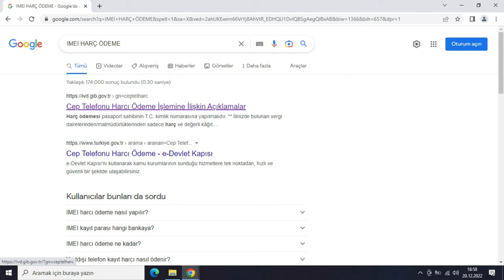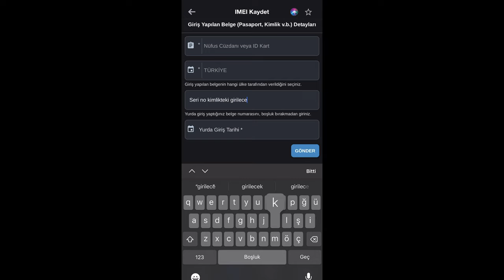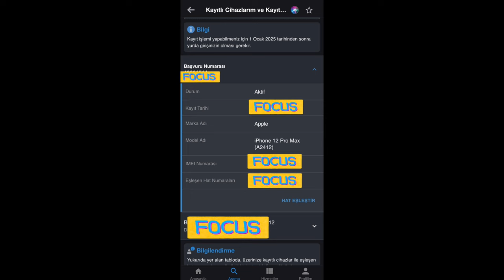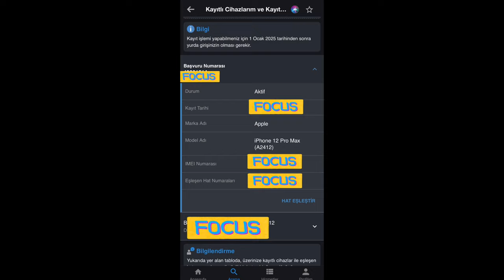İphone IMEI Kayıt Ettirmek Pasaport ve Kimlik Kaydı Nasıl Yapılır ?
Yurtdışından telefon getirmek mantıklı. Peki, yurtdışı telefon IMEI kaydı nasıl yapılır? İşte adım adım yurtdışı telefon kayıt işlemi ve güncel IMEI kayıt ücreti:Telefon fiyatlarının artmasıyla, yurtdışından telefon getirmek cazip hale geldi. IMEI kaydı olarak da geçen, yurtdışı telefon kayıt nasıl yapılır? 2023 IMEI kayıt ücreti ve tüm merak edilenler burada.Yurtdışı telefon kayıt nasıl yapılır? 2022 Eylül ayı itibarıyla geçici IMEI uzatma hizmetinin sonlandırılmasıyla birlikte tekrar sorulmaya başladı. Yurtdışından en çok getirilen telefon olduğundan iPhone üzerinden konuşalım. iPhone 14 Türkiye fiyatı 31.000 TL’ye başlıyor. Amerika, Japonya, Bulgaristan, Gürcistan, Almanya, İtalya, iPhone 14’ü Türkiye dışında hangi ülkeden alırsanız alın çok daha ucuza denk geliyor. Yurtdışından iPhone getirmek daha ucuza olsa da “yurtdışı telefon kayıt harcı” adı altında bir bedeli var; IMEI kayıt ücreti. Peki, yurtdışı telefon getirmek istediniz, kayıt için hangi adımları izlemeniz gerekiyor?